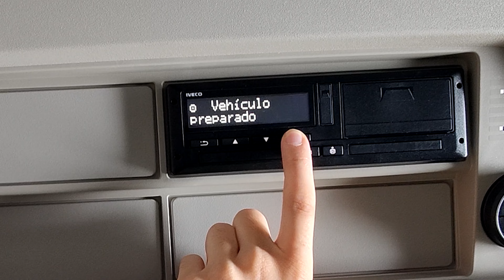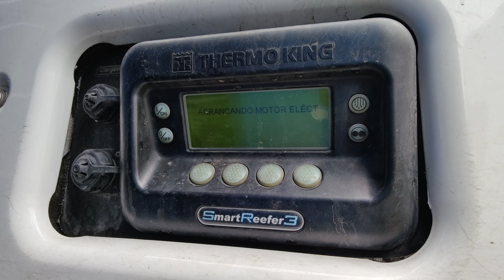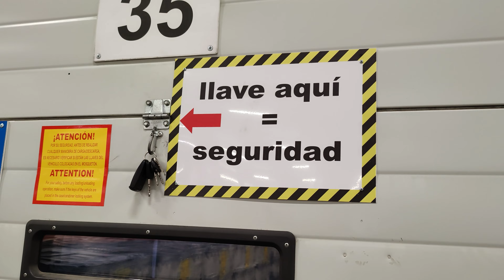4 CAMIONES Y 6 MUELLES UN DÍA DE VERANO | TRUCKVLOG #14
Cuando tenga suficientes seguidores empezaré a hacer directos!

Nuevo día de Muelles

A disfrutar y a dejarme en los comentarios qué más queréis ver!